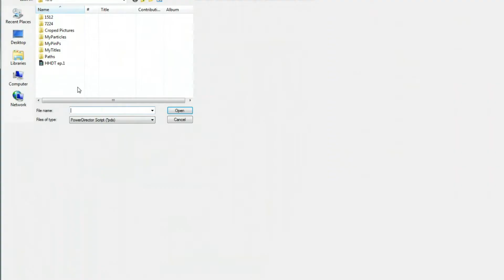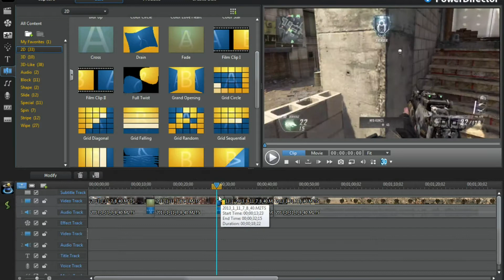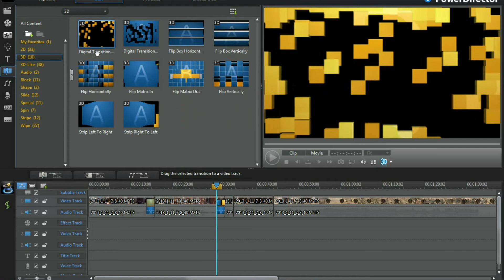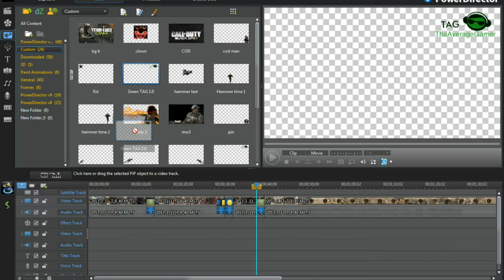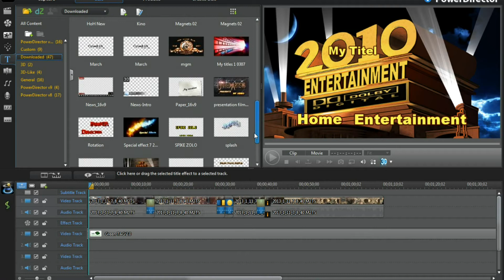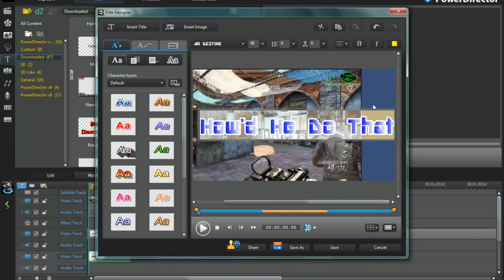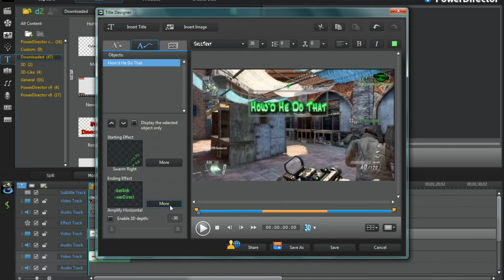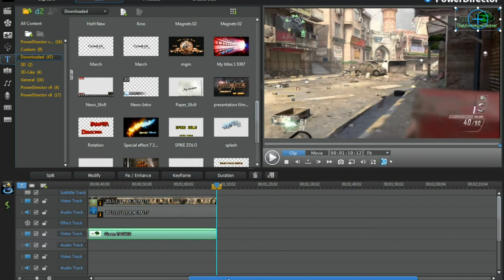Power Director 10: "How'd He Do That" EP 1. (Blops-2)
Episode #1: This is a Power Director 10 video software tutorial which demonstrates the use of "Transitions".